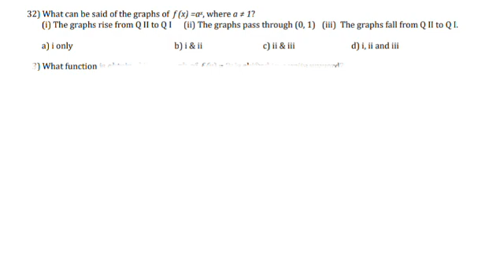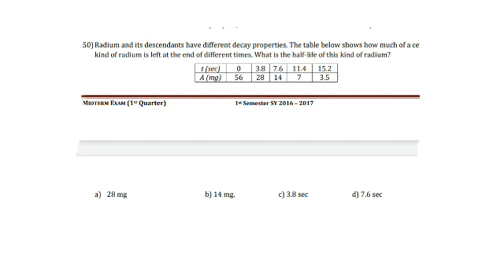Midterm Test Review Part 4 and 5 |General Mathematics | Grade 11 | Anna Comeros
In this video, I answered and explained the last part of my midterm test review series. i decided to put these 2 parts together because this is the easiest.

If you like this video, please dont forget to like and subscribe with the notification bell on so you wouldnt miss out any of my upcoming math, chemistry and physics tutorial videos.